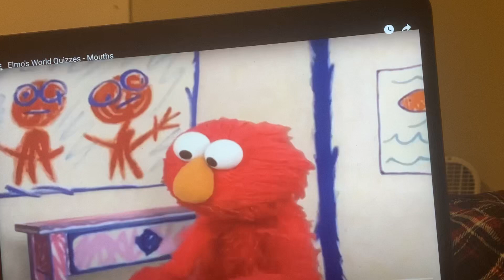Elmo World Mouths Quizzes